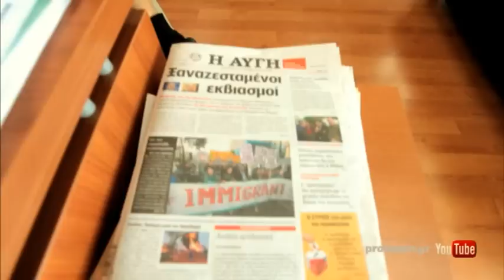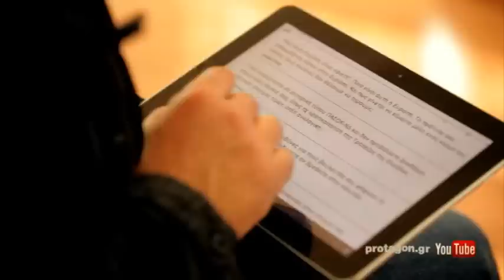A.Tsipras: Me or Papariga for Prime Minister. Why not?